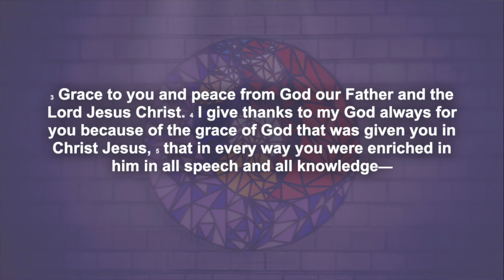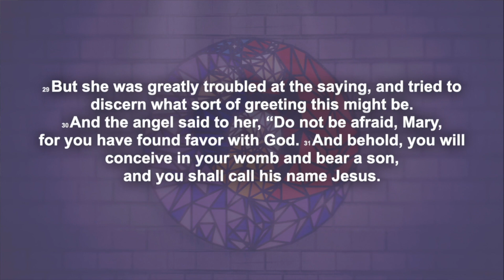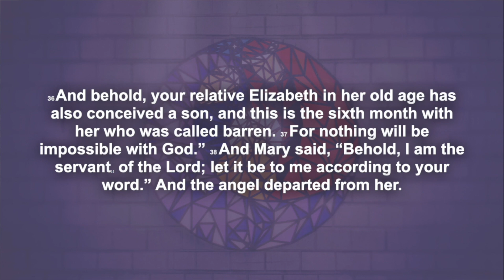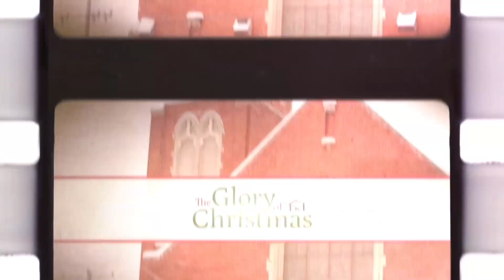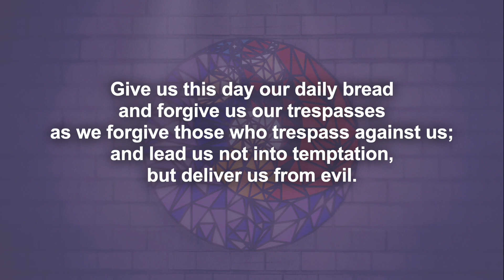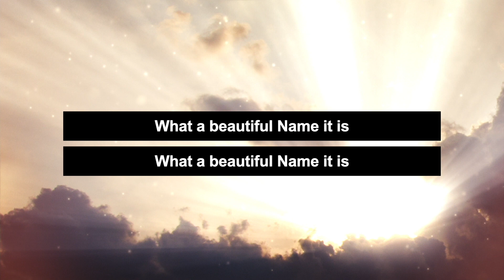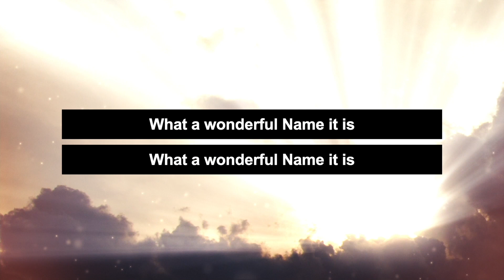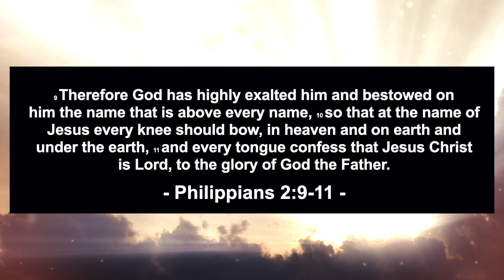8:30am Worship @ Home 11/29/2020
This year we have all found ourselves making major changes to our plans many times! Mary the mother of Jesus knows a lot about changing plans as well and her approach by faith can help us approach this Advent and Christmas season with renewed hope. Join us as we begin our new series the Glory of Christmas